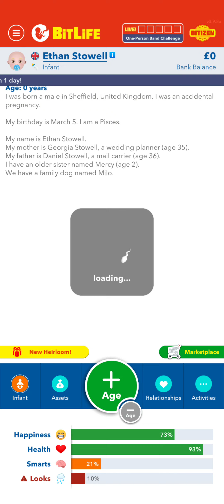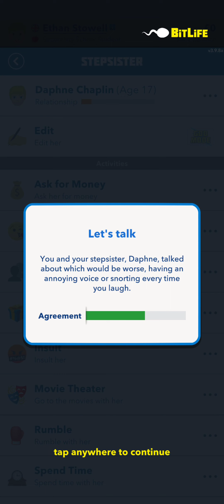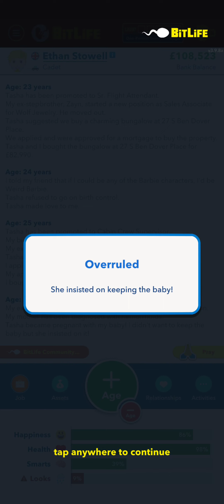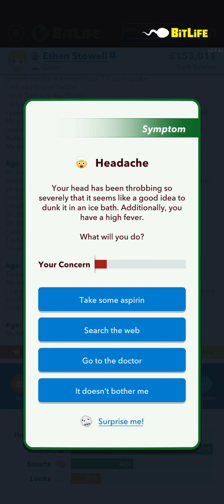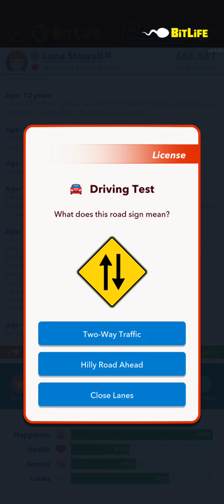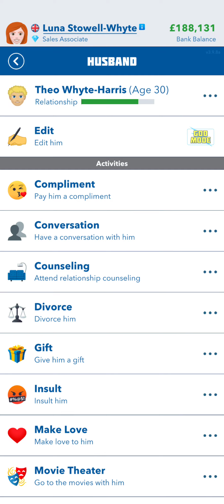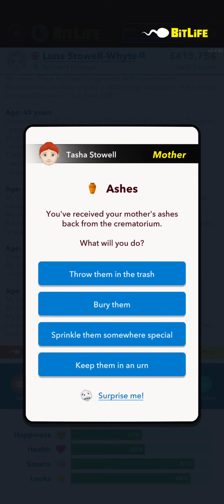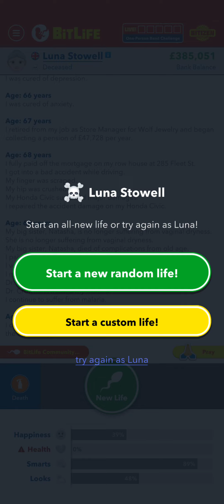The life of Ethan Stowell...and..child...whose name I forgot: Bitlife